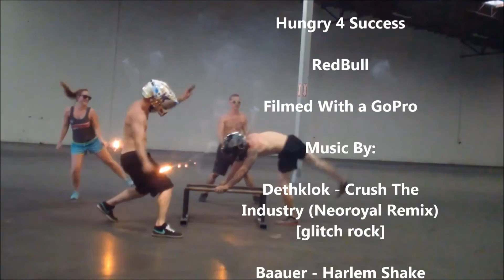One Epic Session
Crazy Epic Calisthenics drifting video.